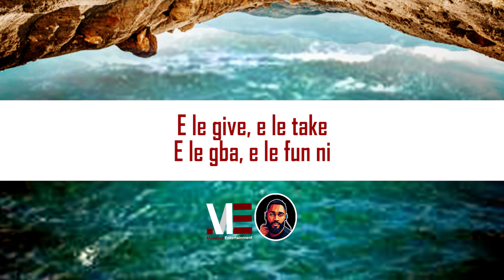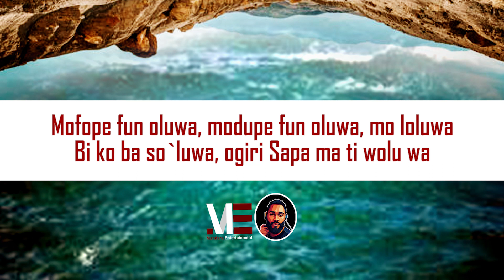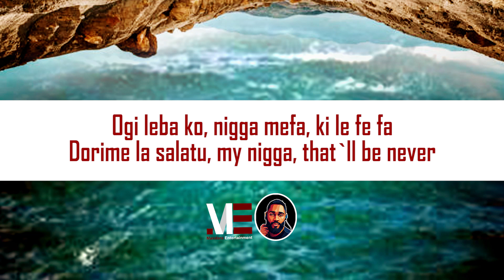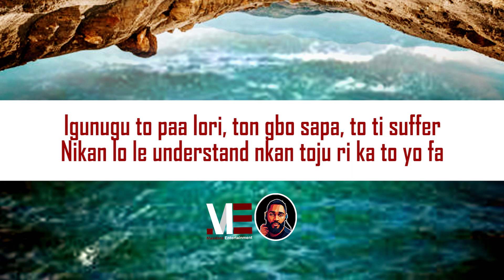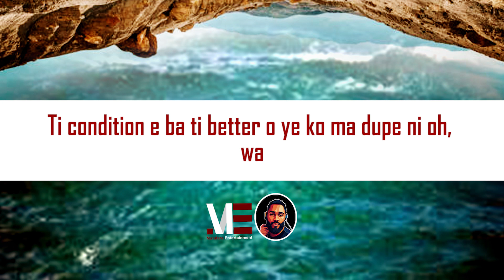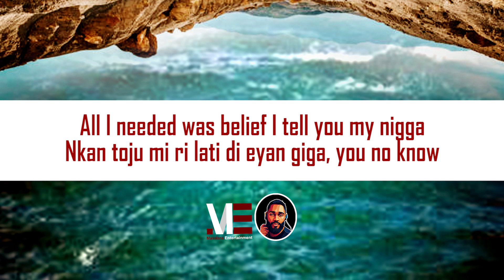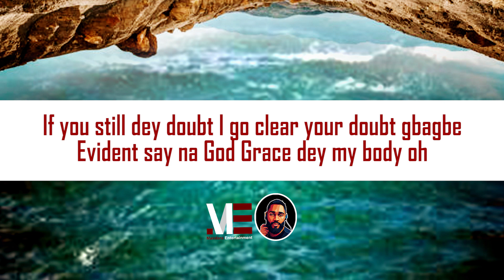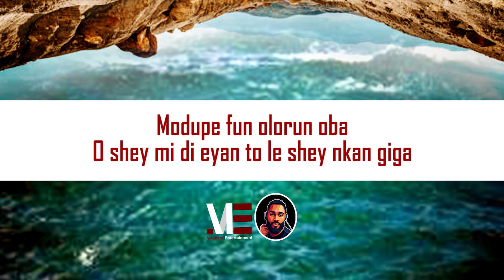Buju BNXN Ft. Olamide – Modupe (Official Lyric Video)